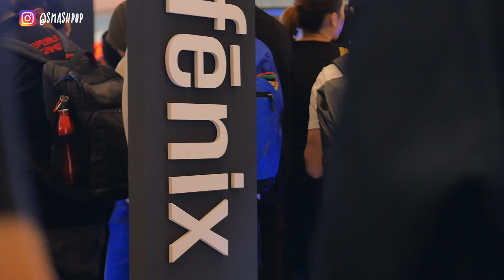Garmin lancarkan siri fenix 6, jam tangan pintar GPS! freshnyasmashpop | smashpop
Untuk penggemar sukan dan atlit pengembaraan, Garmin telah lancarkan jam tangan pintar GPS Fenix 6 di Malaysia dgn pelbagai ciri canggih! Jom lihat acara pelancarannya di Mid Valley pada 30 Ogos 2019.